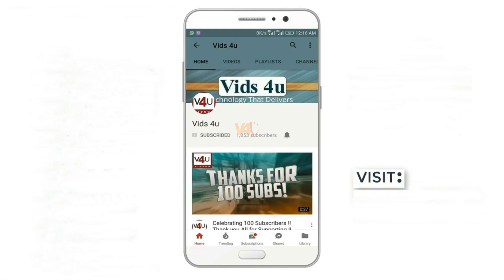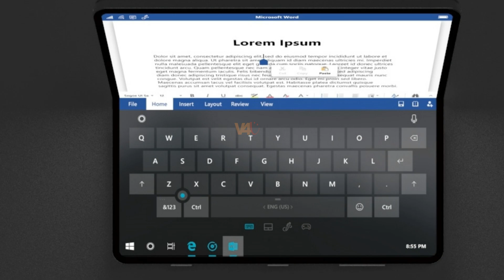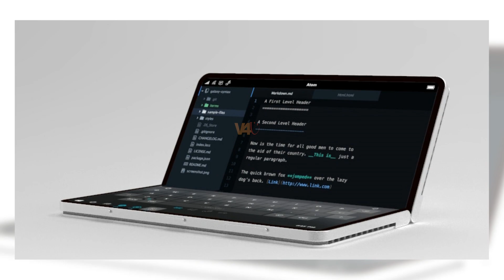MicroSoft Surface Phone Concept 2018 - Windows 10 - ARM processor Foldable Mobile Phone Trailer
There seems to be some momentum building around a foldable Windows 10 device running on an ARM processor, from other PC OEMs and also possible from Microsoft. Based on numerous patents explaining the concept, we have had a number of designers over the years showing us what a device could look like in real life, and today we have another creative taking on the concept. As part of a 100-day design challenge, Harry Dohyun Kim has rendered what an actual Surface Phone would look like, with the hybrid phone/tablet/mini-laptop featuring striking Surface Pro design cues. One obvious error is that Microsoft is likely to use two separate panels rather than a foldable screen, but otherwise, Kim’s concept does not seem to require new physics to turn into a real product. Images Source

3. Amazon India ~